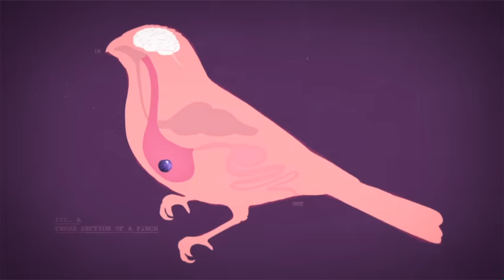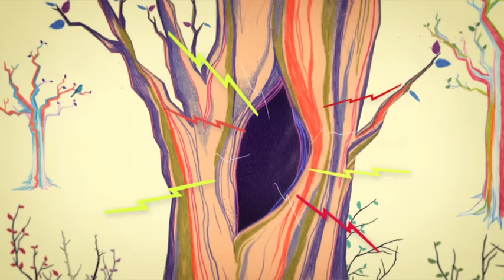Hermanos Inglesos feat. MeMe - Wanderland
Music video for "Wanderland" by Hermanos Inglesos feat. MeMe.

Directed by Kristof Luyckx & Michèle Vanparys.

Design: Kristof Luyckx & Michèle Vanparys
Art Direction: Kristof Luyckx
Editing: Stijn Deconinck & Kristof Luyckx
Animation: Michèle Vanparys, Michélé De Feudis, Dries Bastiaensen & Kristof Luyckx.